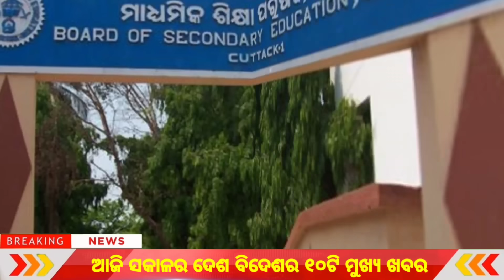today's morning news odisha | 01 nov 2023 | kalia yojana | heavy rain in Odisha | pm kisan yojana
Jay Jagannath 🙏
                      Friends welcome to my official news YouTube channel " NEWSBOY CHANDU " . Where you get a detailed top news video everyday at 4.30 AM .

🔥 Online ରୁ ଟଙ୍କା ରୋଜଗାର କରିବାକୁ ଚାହୁଁଥିଲେ

1. This video has no negative impact on the original works (It would actually be positive for them)
2. This video is also for teaching purposes
3. It is not transformative in nature
4. I only used bits and pices of videos to get the point across where necessary

Search Related :-

NewsBoY Chandu
Odia News